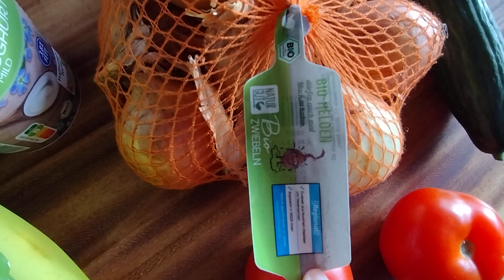Ganz kleiner Einkauf im penny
Da es wieder kein veganes Hack gab, ändere ich meinen Kochplan für heute.